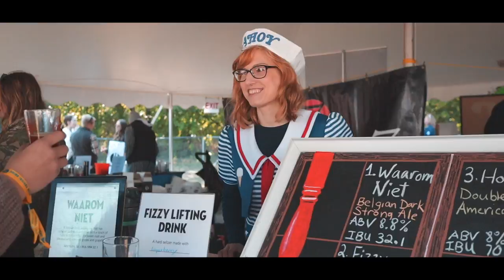2019 Broad Ripple Beer Fest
We forgot to upload our work at the 2019 broad ripple beer fest. Here is the video. This was a good time.

This promo video that we did is property of Brewers of Indiana Guild. I'm just showcasing it here cause it was a wonderful event.